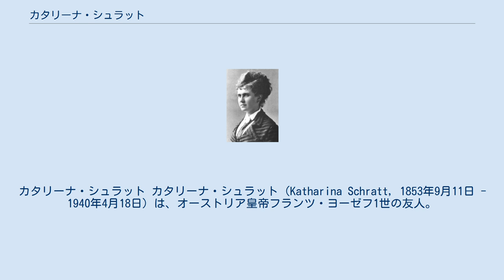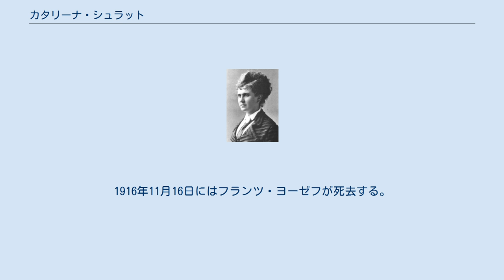カタリーナ・シュラット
カタリーナ・シュラット カタリーナ・シュラット（Katharina Schratt，1853年9月11日 - 1940年4月18日）は、オーストリア皇帝フランツ・ヨーゼフ1世の友人。
 カタリーナは1853年にウィーン近郊の都市バーデンで食料雑貨商の娘に生まれた。
 彼女は舞台女優になり、1872年にベルリンの王宮劇場で初舞台に立った。
1873年12月2日にカタリーナは、フランツ・ヨーゼフの即位25周年を記念してブルク劇場で催された観劇会で『じゃじゃ馬ならし』の舞台に立っていた。
この舞台で、当時20歳だったカタリーナの演技を見たフランツ・ヨーゼフは、彼女に関心を持ったという。
しかし、この時はまだフランツ・ヨーゼフは、彼女の1ファンに留まり、カタリーナの方も、この後10年間はウィーンを離れ、ベルリン、サンクトペテルブルクで活動していた。
1879年、カタリーナはハンガリー貴族のキス・フォン・イッテベ男爵ニコラウスと結婚し、翌年には息子のアントンを出産した。
やがて夫とは別居し、アントンを引き取り、女優活動を続けた。
1883年の秋に、ウィーンのブルク劇場に専属女優として雇われる。
そのデビューが、ビルヒ・ファイファー作『村と町』の純情娘役で、これが大当たりし、間もなく皇帝家にもその評判が届いた。
それから彼女は、フランツ・ヨーゼフと謁見した。
 1885年8月25日、オーストリア皇帝夫妻はモラヴィアの小都市クロミェルジーシュで、ロシア皇帝アレクサンドル3世と皇后マリヤの2人と、オロモウツ大司教の城館で会見した。
この会見の狙いは、バルカン情勢を討議し、両国の友好を図るのが狙いだったが、難航しそうな気配であった。
そのため、オーストリア側は場の雰囲気を和らげようと寸劇の上演を企画し、カタリーナを含むブルク劇場の役者4人を同伴していた。
会見後、余興に名優達の達者な芸が披露され、その後で晩餐会が催された。
彼らはその席にも招待され、そこで初めてエリーザベト皇后はカタリーナを紹介された。
エリーザベトは彼女に好意を抱いた。
先刻から夫のフランツ・ヨーゼフがカタリーナを眺めてうっとりとしているのに気付いたエリーザベトはこの時、2人の仲を取り持ち、彼らを親しくさせてあげようと思いついた。
この日の会見は結局目ぼしい成果がないまま終わったが、クロミェルジーシュでカタリーナと過した2日間は、フランツ・ヨーゼフにとって忘れがたいものとなったという。
 1886年、エリーザベトは早速自分の思いつきを実行に移し、カタリーナの肖像画を宮廷画家のハインリヒ・フォン・アンゲリに描かせた。
そしてその肖像画をフランツ・ヨーゼフに贈る事にしたが、製作中の画家のアトリエで2人が鉢合わせするように取り計らった。
5月21日、エリーザベトに付き添われてフランツ・ヨーゼフがアトリエを訪れると、カタリーナ本人がモデルとして座っていた。
そんな話は事前に何一つ聞かされていなかったフランツ・ヨーゼフとカタリーナは驚いたが、エリーザベトが積極的に後押ししてくれたため、フランツ・ヨーゼフは、ばつの悪さを感じずにすみ、こうしてエリザベート公認の、2人の不思議な友達付き合いが始まった。
フランツ・ヨーゼフの方は､カタリーナに恋愛感情のようなものを持っていたと思われるが、2人の付き合いは最後まで友情的なものに留まる。
 1886年の7月、フランツ・ヨーゼフは初めて、カタリーナを貸し別荘ヴィラ・フラウエンシュタインに訪ねた。
彼から報告を聞いたエリーザベトは後日、自分も娘のマリー・ヴァレリーを連れてそこを訪れ、こうして2人の交際は皇帝家公認の事実となった。
この時フランツ・ヨーゼフには、1875年に知り合ったアンナ・ナホフスキーという愛人がいたが、この1886年からカタリーナとの交流が深まるにつれて、彼の気持ちはカタリーナへと移っていった。
フランツ・ヨーゼフは、2年後の1888年まで、何度かカタリーナの別荘を訪れた。
 1888年の8月、今度はカタリーナがバート・イシュルの、カイザー・ヴィラに招待された。
皇帝夫妻はカタリーナにこの別荘の内外を案内し、3人で楽しいひと時を過した。
両親と共に別荘に来ていたマリー・ヴァレリーはまだ割り切れないものを感じていたが、カタリーナが母とは違うタイプの女性で、飾り気がなく、深い思いやりを持ったすばらしい女性であり、彼女との交際が父にとって大変ありがたいものとなっている事は、認めざるを...